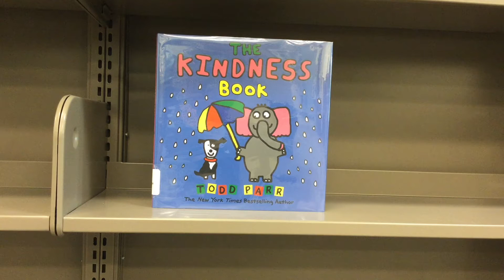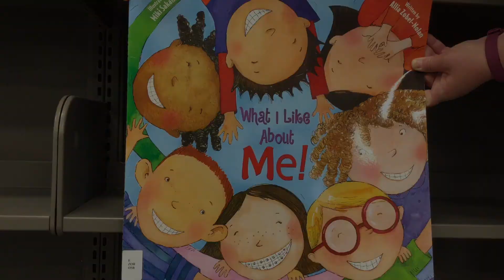What's New in the Stacks for Kids with Miss Courtenay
Join Miss Courtenay as she shows you our new diversity and all about me books!